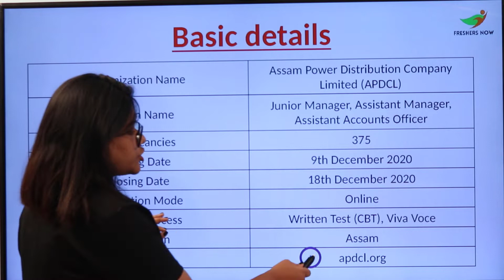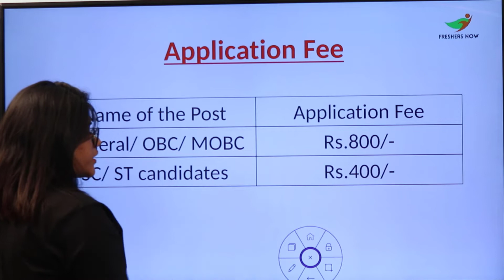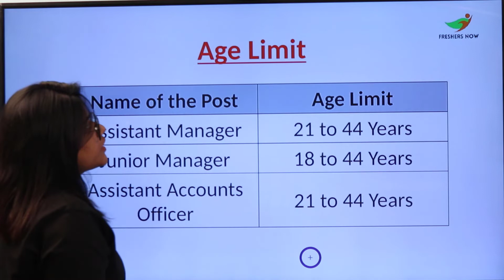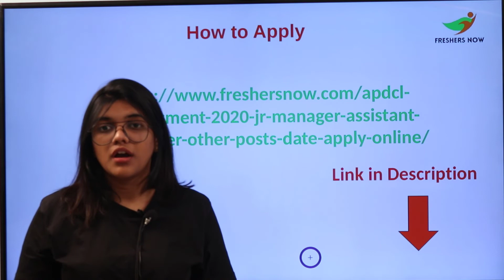APDCL Recruitment 2020 Notification | B.E, B.Tech, BA, B.Com, B.sc, MBA | Online Application Form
APDCL Recruitment 2020 Notification | B.E, B.Tech, BA, B.Com, B.sc, MBA | Age Limit, Salary, Online Application Form

APDCL New Notification 2020,
APDCL New Notification,